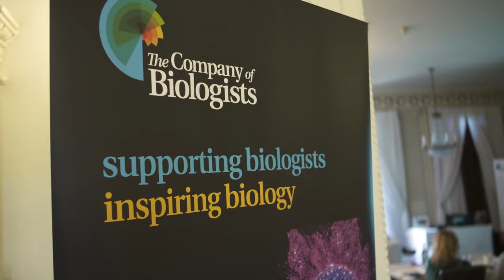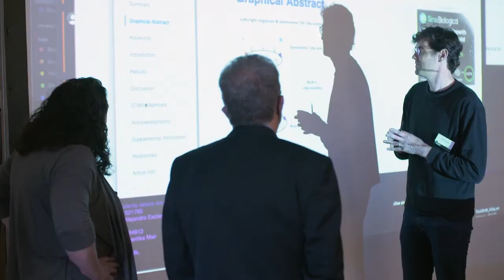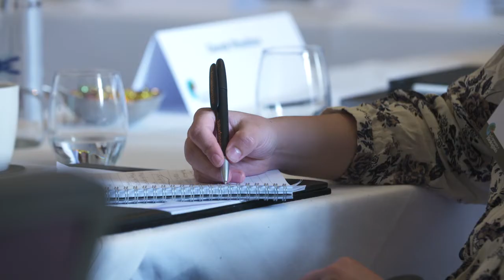The Company of Biologists Workshops - The Biology and Physics of Left-Right Patterning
The Company of Biologists Workshop 'The Biology and Physics of Left-Right Patterning' took place at Buxted Park, East Sussex, UK on 5–8 June 2022 and was organised by Gonca Erdemci-Tandogan and Daniel Grimes.

We offer funded places for early-career researchers. Find out more about our Workshops and the latest deadlines to apply for your place